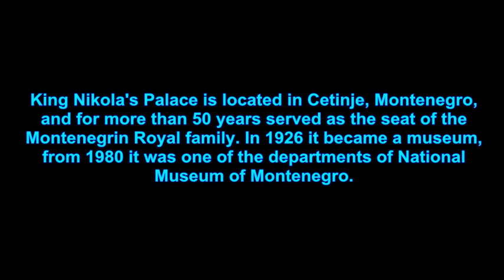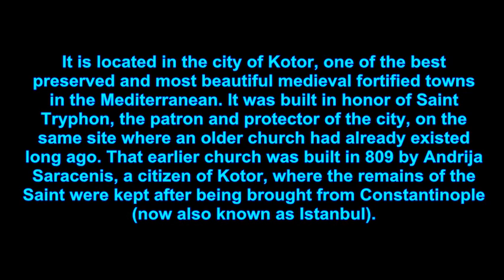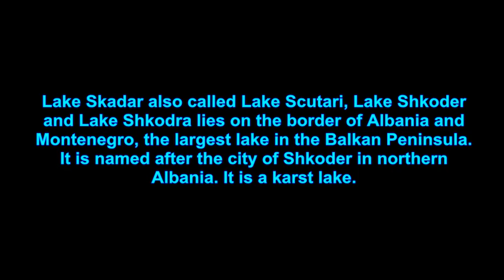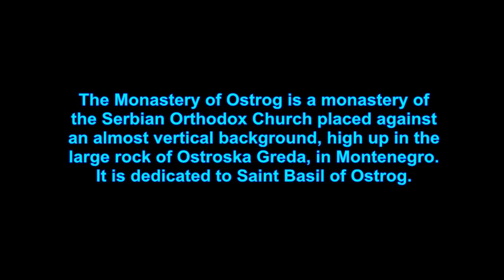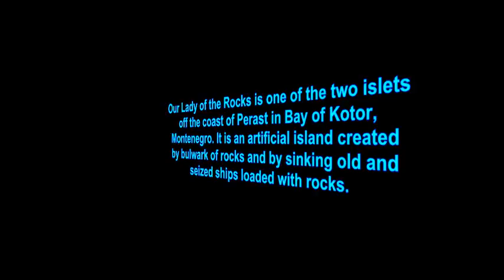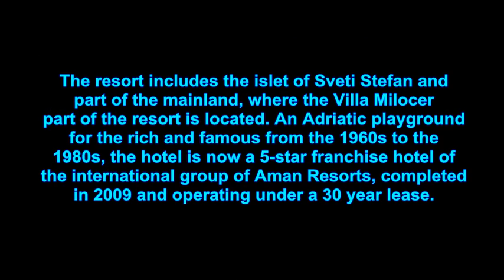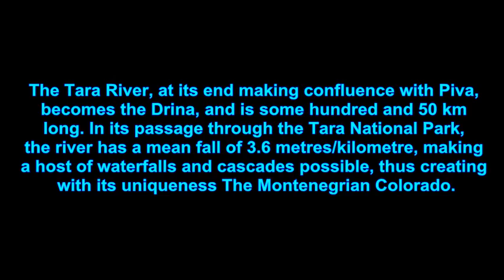MONTENEGRO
top ten tourist places in Montenegro